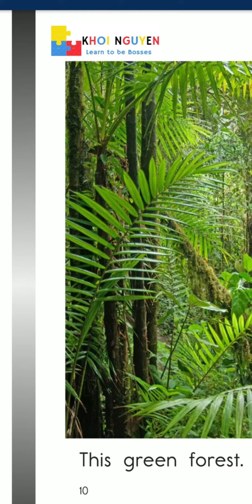Reading AZ level AA. 23 Green